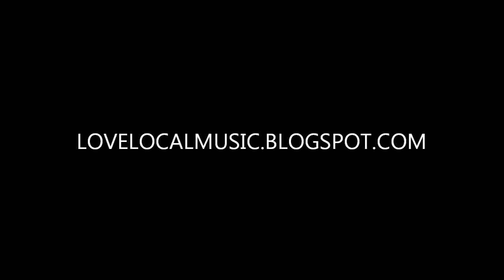WOLVVES ASU TUF PARTY 8/31/13